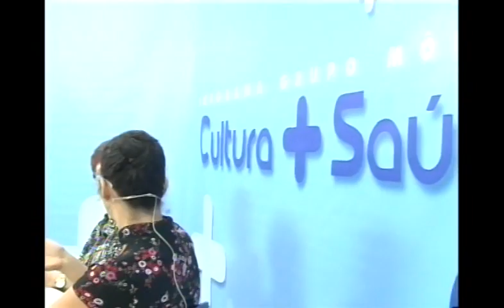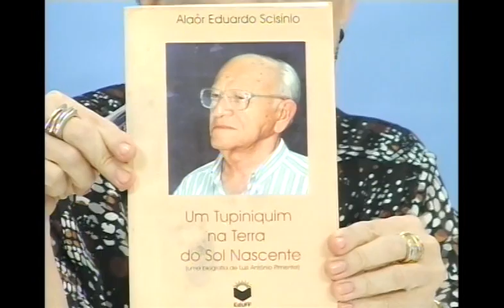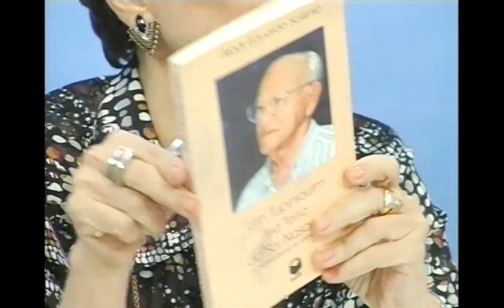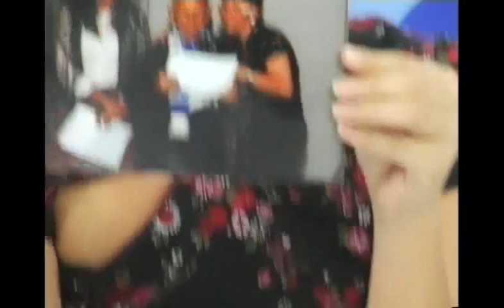Grupo Mônaco - Cultura e Saúde - Edição de 12/05/2015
Grupo Mônaco - Cultura e Saúde. Edição de 12/05/2015, com os convidados Arnaldo Niskier (professor) e Cristina Pizzotti (publicitária e jornalista). Apresentação de Renata Palmier e Elizabeth do Valle. Unitevê - UFF (Canal Universitário de Niterói)